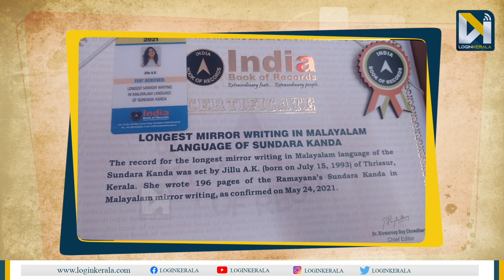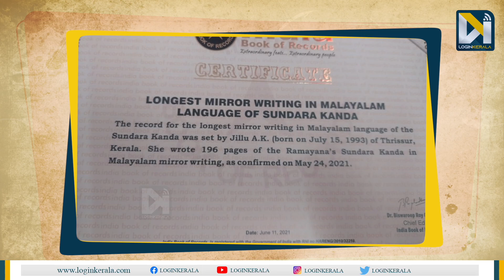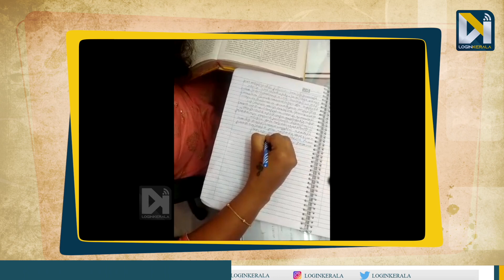മിറര്‍ റൈറ്റിങ്ങില്‍ ലിംക റിക്കോര്‍ഡില്‍ ഇടം പിടിച്ച് ജിലു അഭിജിത്ത് | Limca Book of Records| Jilu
രാമായണം തിരിച്ചെഴുതി ലിംക ബുക്ക് ഓഫ് റെക്കോര്‍ഡില്‍ ഇടം നേടിയ തൃശൂര്‍കാരി. മിറര്‍ റൈറ്റിങ്ങില്‍ ലിംക റിക്കോര്‍ഡില്‍ ഇടം പിടിച്ച് ജിലു അഭിജിത്ത്